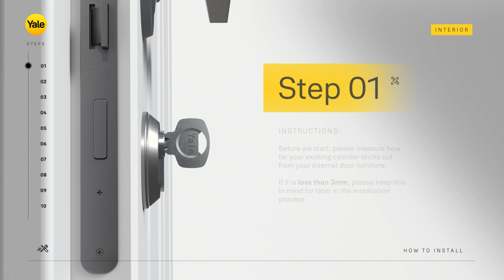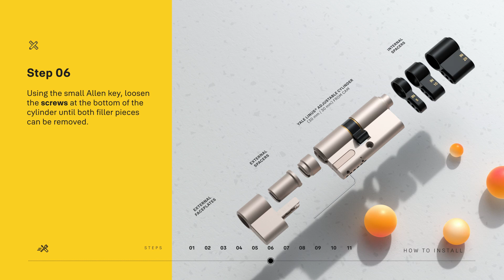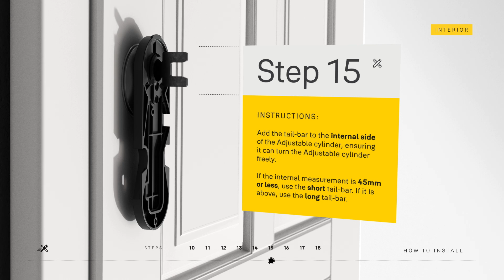How to install the Yale Linus® Smart Lock on a Yale Adjustable Cylinder | Yale Smart Home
Safety and security are our top priorities. Your Yale Home account is safeguarded by 2-factor authentication, providing an extra layer of identity verification through email or phone number.

Furthermore, we utilize AES and TLS encryption, ensuring bank-level security for your peace of mind. In the event of a lost phone, you can easily disable the Yale Home app and all virtual keys.

Installation is a breeze with the Linus Smart Lock. Simply install it over your existing cylinder lock on the inside of your front door, allowing you to keep and use your original keys. With a quick installation time of less than 3 minutes (compatible cylinder required), you'll be up and running in no time. If you do not have a compatible cylinder, the Linus® Smart Lock can be installed on the Yale Adjustable Cylinder. Follow these instructions to install the Yale Linus® Digital Door Lock on the Yale Adjustable Cylinder.

The Linus Smart Lock for door seamlessly integrates with leading smart home systems, voice assistants, and holiday rental platforms, providing effortless lock control and access management*. *Please note that remote functionality and integrations with voice assistants requires the Yale Connect Wi-Fi bridge.